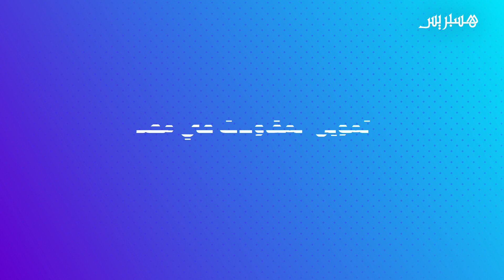إسماعيل الدويري: استثمارات "التجاري وفا بنك" في مصر وإفريقيا صفقة ناجحة